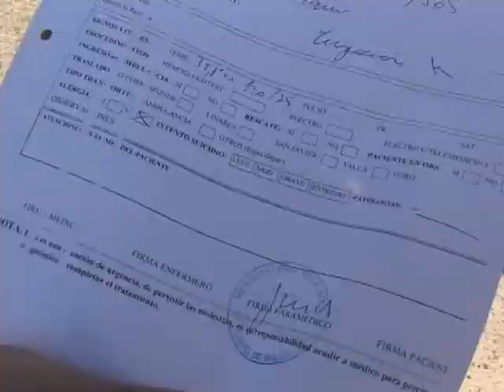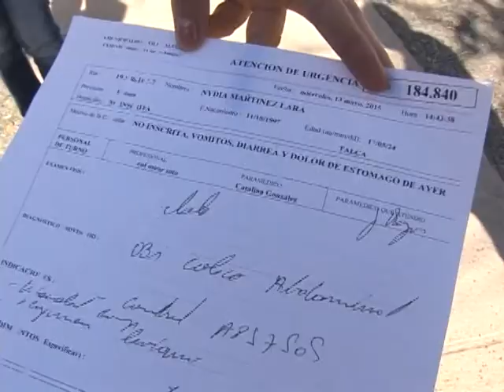NOTA DENUNCIA POR VENTA DE CERTIFICADOS